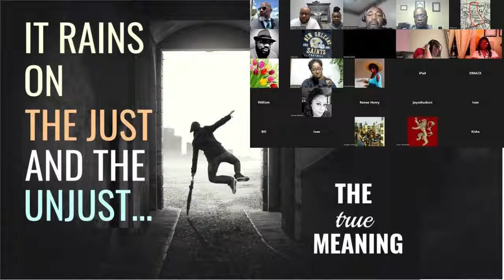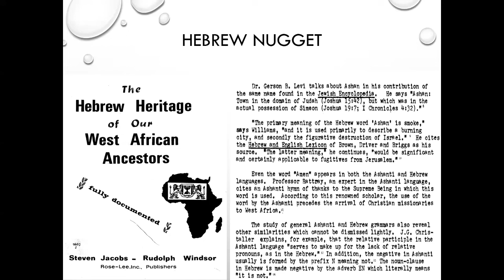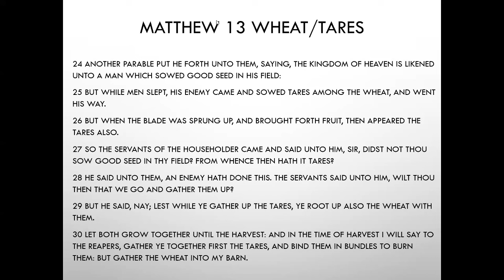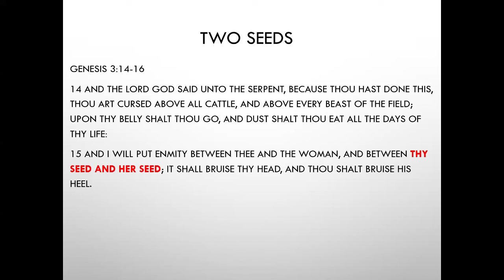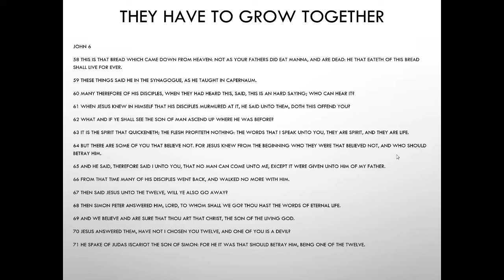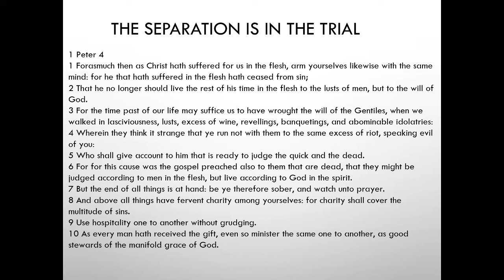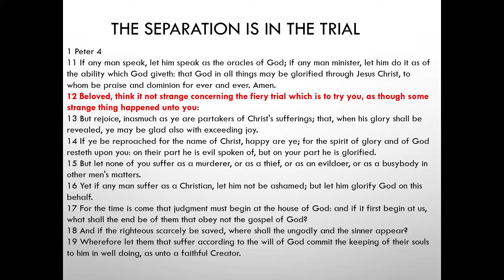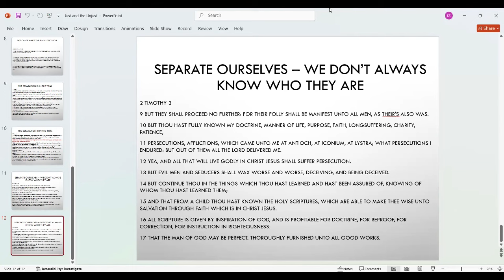Rains On the Just and the Unjust: Watering the Wheat and the Tares, Living among the Devil's Seed.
Great discussion of how even the evil seed of Satan benefits from the blessings of the Most High.